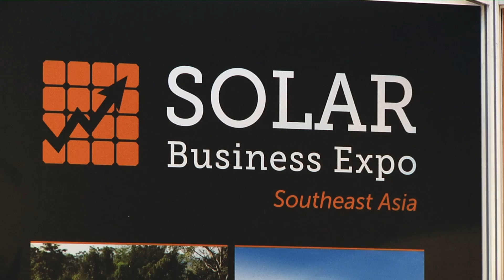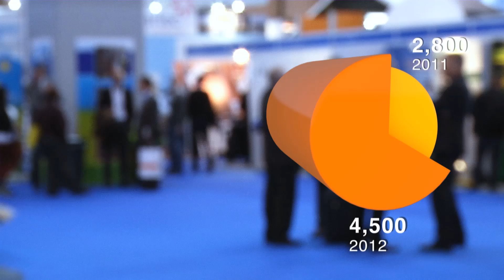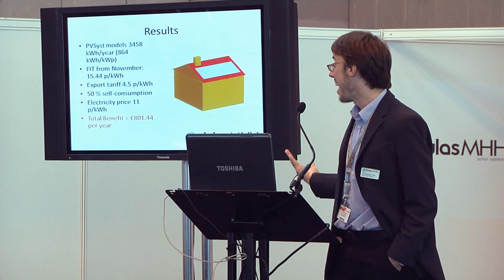Solar Power UK 2012 Roundup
Solar Power UK 2012 saw 4,500 attendees descend upon the NEC, ensuring the market lives up to its 22GW ambitions.

The 2012 event featured a field of 181 exhibitors, two live feature areas, a Green Deal Eco-house, three seminar halls and the UK's first and only large-scale solar focus.